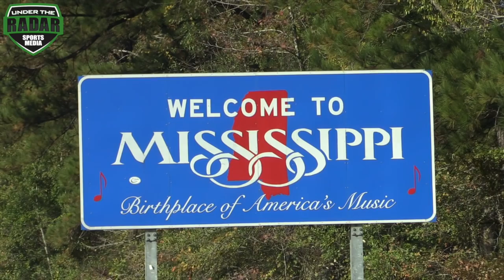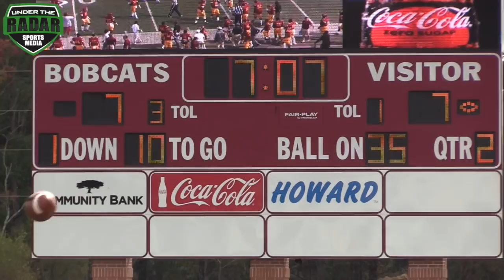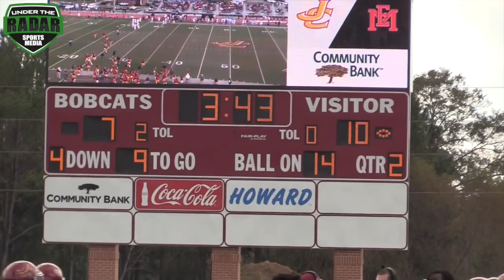🔥 Feat. In The Netflix's Hit Show Last Chance U | Eastern Mississippi vs Jones County | JUCO BALL